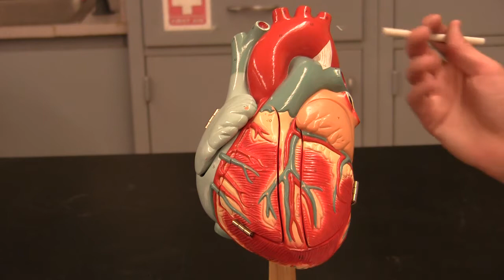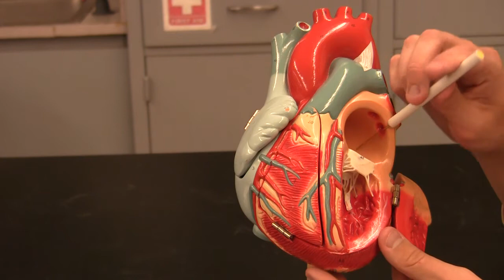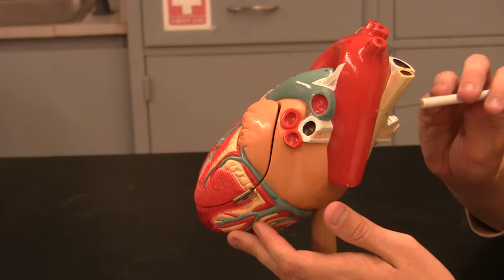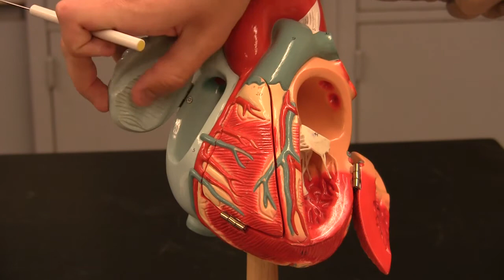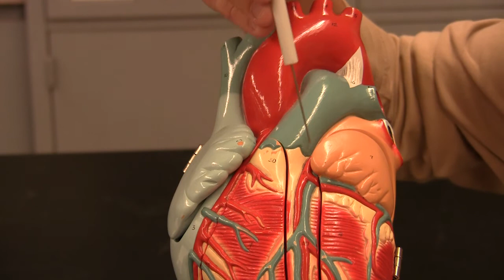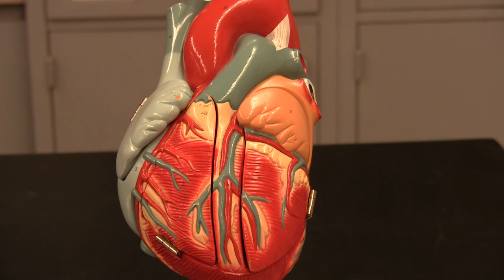TJs Anatomy - 224 Lab 10 (Heart)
Take a short walk though the heart 10 before coming to class.